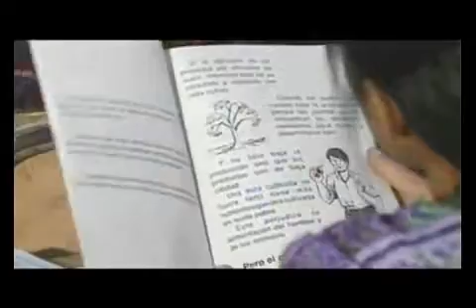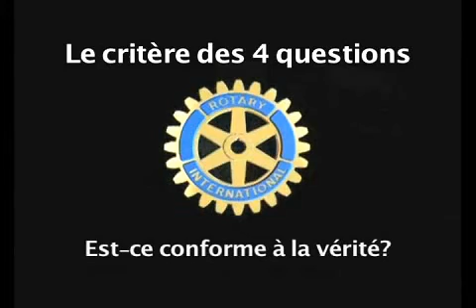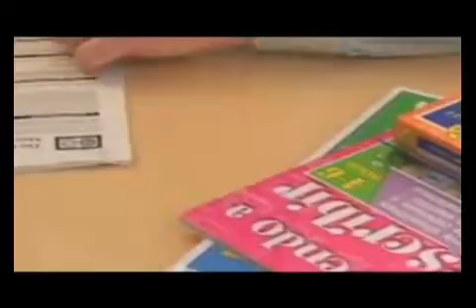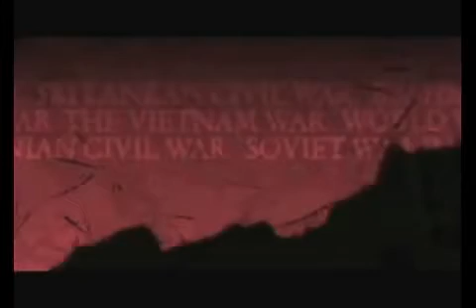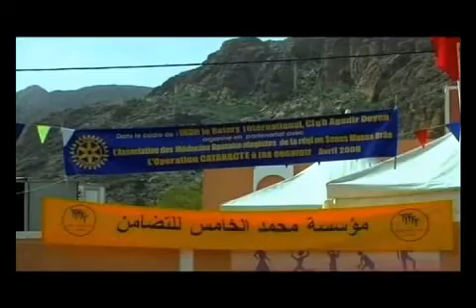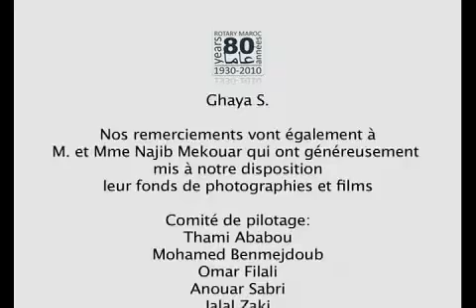ROTARY Maroc | 80 ans de service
Premier club service mondial, le Rotary est présent au Maroc depuis 1930 et fête, ses 80 ans de présence dans ce pays. A cette occasion, les Rotary clubs du Maroc ont réalisé un film qui présente ce mouvement dont le leitmotiv est "Servir d'abord".
Le film rappelle la création du Rotary par Paul Harris en 1905 et met en exergue les valeurs des rotariens du monde entier résumées par le critère des quatre questions.
Le Rotary agit dans tous les domaines de la vie et ne se limite pas aux actions caritatives. Ses organisations et structures s'occupent des différents membres de la société et forment au leadership.
Au Maroc, le Rotary a pour Président d'Honneur Sa Majesté Mohamed VI et s'inscrit dans le sillage des actions gouvernementales pour le développement de la société marocaine.